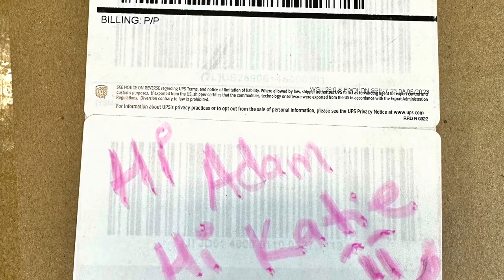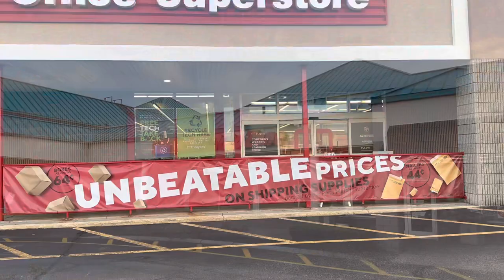Laconia motorcycle week 2023! Set up day at the speedway Amsoil adam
A relatively uneventful day for the most part. Chip and Gus showed up around 10 and we started setting things up. Although it rained on and off throughout the day, we were able to get things done relatively simply. After words I had to run out and pick up some supplies before taking a nice, hot shower and settling down for the night.

Trucking with Amsoil Adam © / @knightindustries..
Talons channel
HIGHSIDE CYCLES

Amazon Link Below SI
Rally schedule, 2023
Daytona beach bike week March 3-12th
Thunder beach bike week May 3- 7th
Myrtle Beach bike week May 12-21st
Laconia motorcycle week, June 10-18th
Deadwood, three wheeler rally, July 9-14th
Sturgis motorcycle rally August 4-13th
Ocean City bike fest September 6- 10th
Myrtle Beach bike week October 2-8th
Daytona biketoberfest October 19th-22nd
Thunder beach bike week October 25-29th
Lonestar rally November 2- 5th

Set up day laconia bike week 2023 Laconia 100th anniversary Laconia live cameras bike week 2023 Laconia bike week 2023 Amsoil adam Baggers and brew amsoil adam youtube amsoil adam website travel vendors vlogs bikini bike wash trucking with amsoil adam bikeweek 2023 set up day bike week 2023